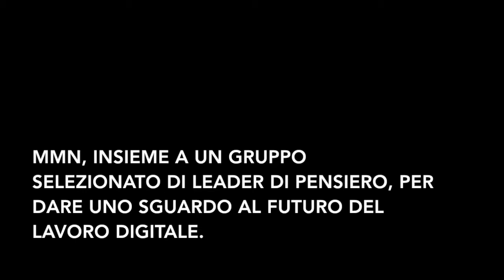Xerox, The Future of Work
The Future Of Work, il roadshow Xerox arriva a Milano, nella splendida sede Campari! MMN, insieme a un gruppo selezionato di leader di pensiero, in prima linea per parlare di Business Transformation.